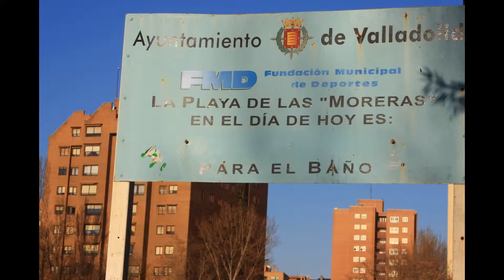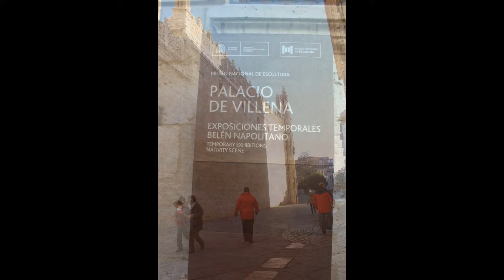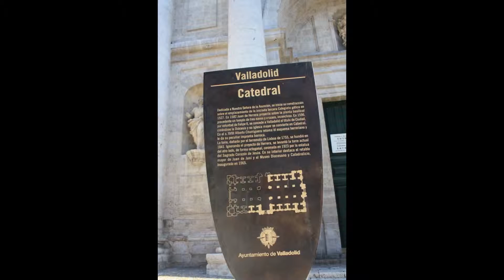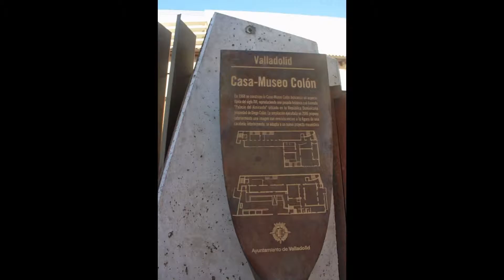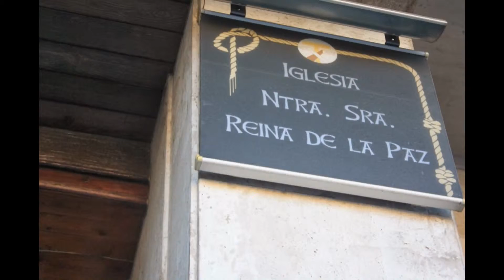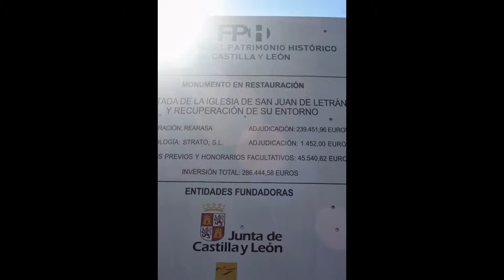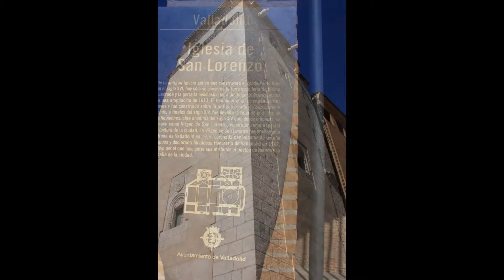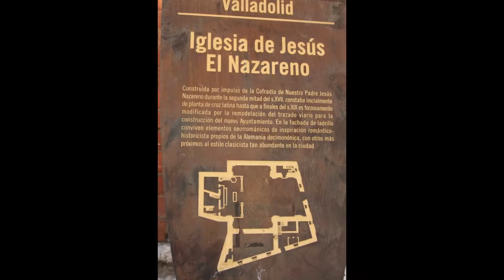10-03-2014-Fotos de Visita turística a Valladolid.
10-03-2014-Fotos de Visita turística a Valladolid.